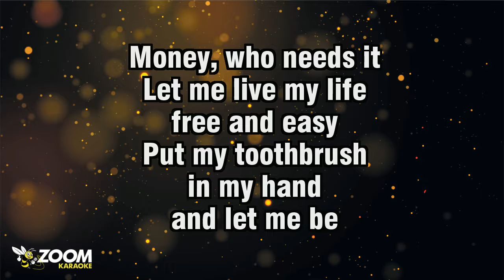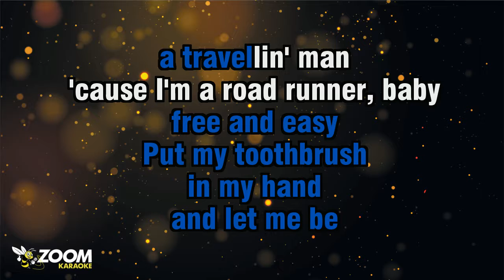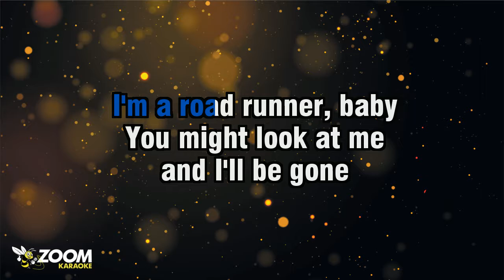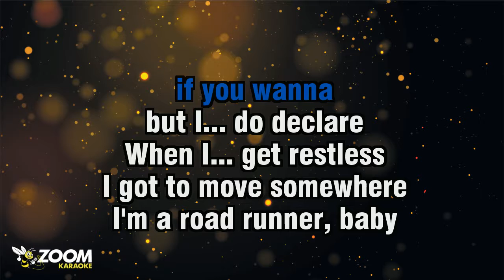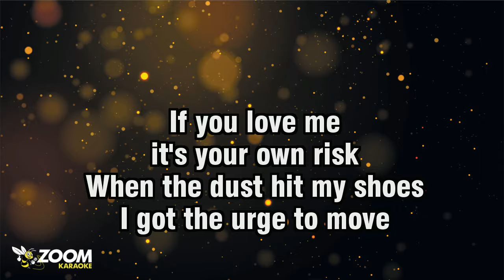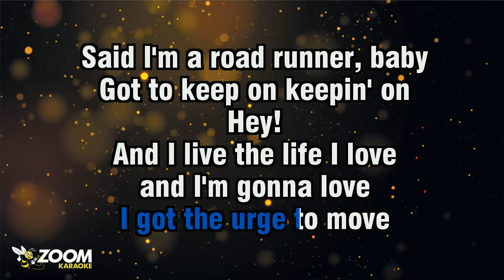Junior Walker And The All Stars - (I'm A) Road Runner - Karaoke Version from Zoom Karaoke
Song lyrics:

MONEY, WHO NEEDS IT
LET ME LIVE MY LIFE

PUT MY TOOTHBRUSH
IN MY HAND
AND LET ME BE
A TRAVELLIN' MAN
'CAUSE I'M A ROAD RUNNER, BABY

I'M A ROAD RUNNER, BABY
CAN'T STAY IN
ONE PLACE TOO LONG
YOU MIGHT LOOK AT ME
AND I'LL BE GONE

YOU CAN LOVE ME
IF YOU WANNA
BUT I... DO DECLARE
WHEN I... GET RESTLESS
I GOT TO MOVE SOMEWHERE

ANYWHERE IS MY HOME
HEY!

AND I LOVE THE LIFE I LIVE
AND I'M GONNA LIVE
THE LIFE I LOVE
A ROAD RUNNER, BABY

DON'T WANT NO WOMAN
TO TIE ME DOWN
GOT TO BE FREE, BABY
TO ROAM AROUND

I'VE BEEN LIKE THIS
IF YOU LOVE ME
IT'S YOUR OWN RISK

WHEN THE DUST HIT MY SHOES
I GOT THE URGE TO MOVE
SAID I'M A ROAD RUNNER, BABY
GOT TO KEEP ON KEEPIN' ON
HEY!

AND I LIVE THE LIFE I LOVE
AND I'M GONNA LOVE
THE LIFE I LIVE
SAYS I'M A ROAD RUNNER, BABY